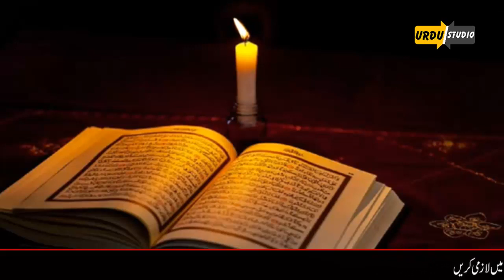Agha Khani Mard Parda Kiyon Karte Hain....? Urdu Studio Random Facts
Assalamo Alykum Dosto! Hello Everyone, Today In This Video We Are Gonna Discuss Agha Khani Mard Parda Kiyon Karte Hain. ? Urdu Studio Random Facts Watch This Video Till End For Complete Info.

Aur